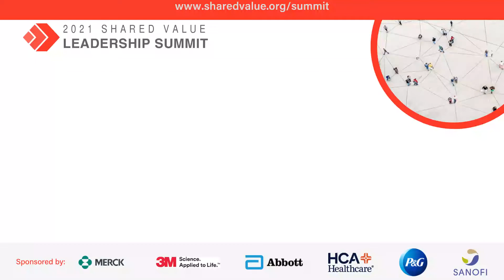Equitable Access to Medicine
Dr. Julie Gerberding – Chief Patient Officer, Merck
Temie Giwa-Tubosun – Founder & CEO, LifeBank